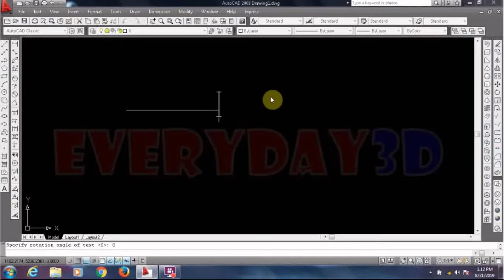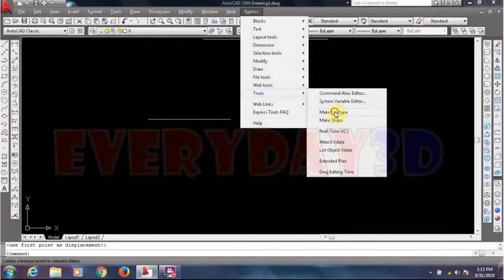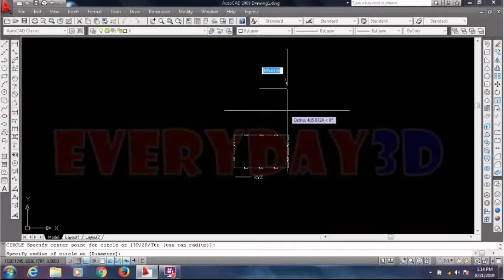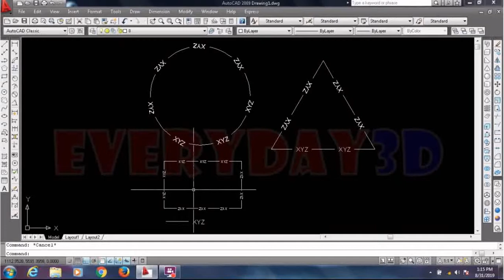Tutorial Cara Membuat Custom Linetype di Autocad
Berikut adalah tutorial bagaimana cara membuat custom linetype di Autocad